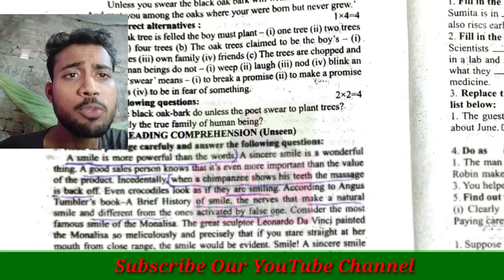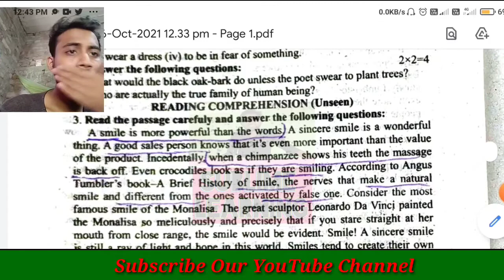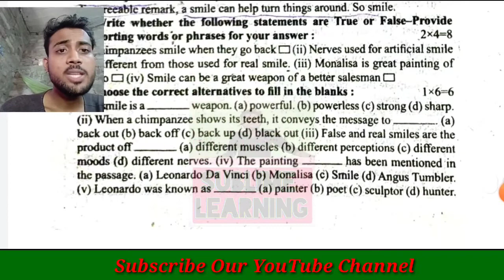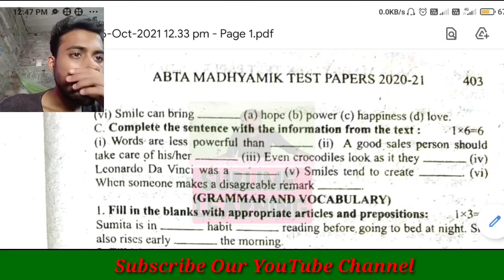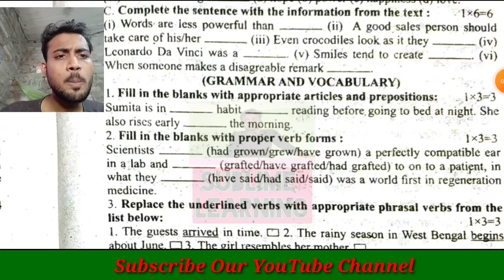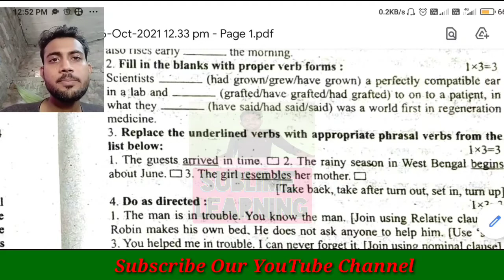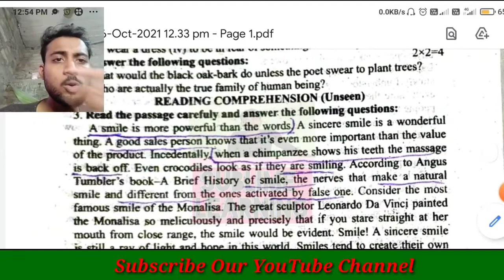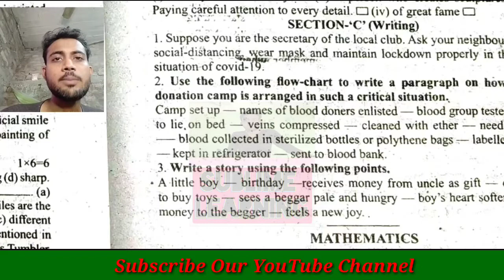ABTA Test Paper 2021 Page 401 Unseen & Grammar Solve || Abta test paper english |Sublime Learning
ABTA Test Paper 2021 Page-345 Writing Solution | Madhyamik English | Sublime Learning

👇👇আমাদের চ্যানেলের অন্যান্য গ্রামার এবং রাইটিং স্কিল এর উপর সমস্ত ভিডিও প্লেলিস্ট এর উপর সমস্ত ভিডিও প্লেলিস্ট উপর সমস্ত ভিডিও প্লেলিস্ট